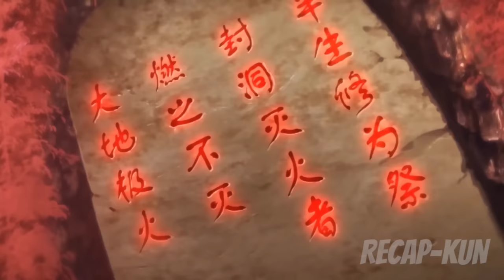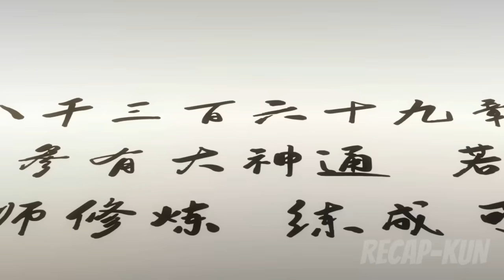Elite Assassin Time Travels To Ancient China And Becomes A Princess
Anime Name: Demonic King Who Chases His Wife